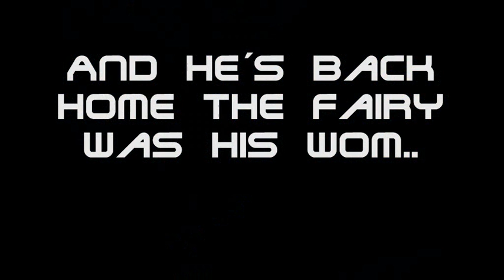Digital Angel - 3 Wishes (X-treme Remix)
New track online!